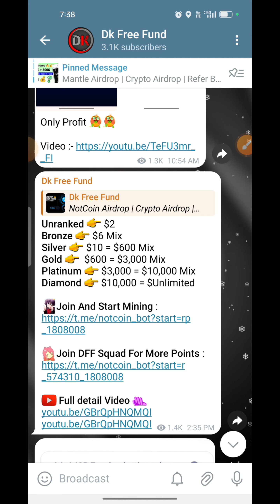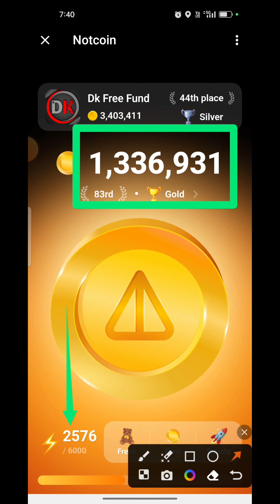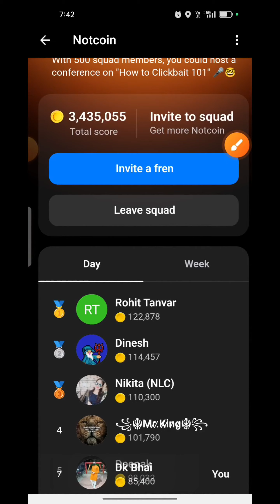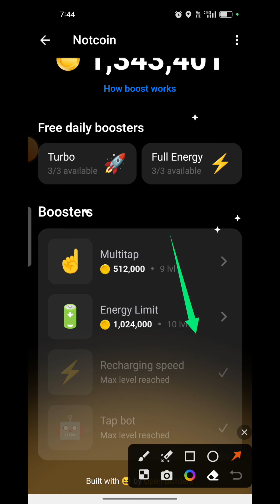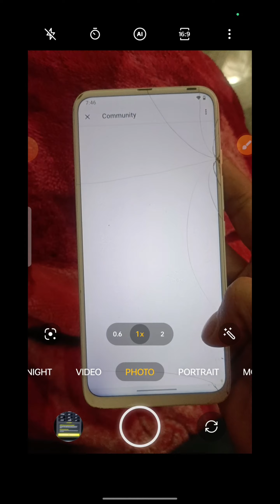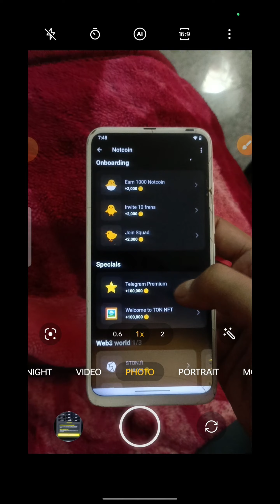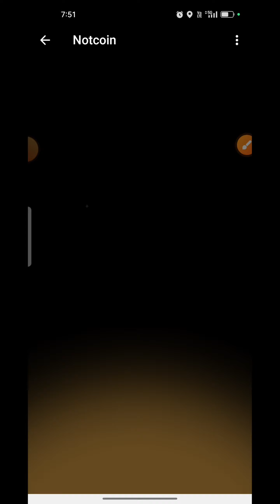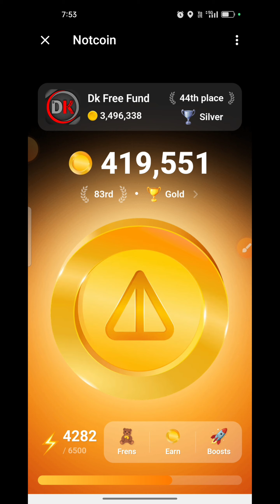NotCoin Airdrop Step by Step All Task Complete | Crypto Airdrop 2024 | NotCoin Telegram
Relative :
1) airdrop instant withdraw
2) instant withdraw Airdrop
3) new airdrop instant withdrawal
4) new crypto loot today
5) free Airdrop | DK Bhai

NotCoin unlimited trick
NotCoin New Update
NotCoin New trick
NotCoin airdrop update
NotCoin airdrop bangla
NotCoin airdrop

Description :
The beta is over 🎉

Thank you for your time with beta 💛
You'll get 1M Notcoin bonus for that.

Say goodbye to the beta balances, scores, boosts. The great reset has just happened 🖤

Invited Frens will be saved & bonuses for them will be counted
As well as Squads and their members ✨

The real game starts at 00:00:01 on January 1st, 2024 🐥
Start playing from the very first seconds of the year, there will be gifts and bonuses for those who are early.

Celebrate together with the community ❤️‍🔥
Record New Year videos and make memes, mention or post it in @notcoin_fam

Technically, you are able to set the time on your phone to the Jan 1st to start playing earlier.
But the New Year's magic can only happen for those who wait until the real New Year 🙂

Remember, along the way, you'll be rewarded for your valuable contributions.

Don't screw it up.